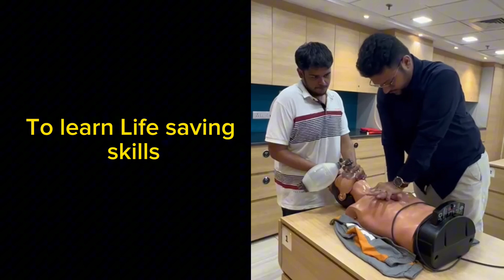How to Study Daily With Consistency | Approved Hacks✅| Crack Exam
Consistency is another crucial factor in achieving success, whether in your personal or professional life. When you are consistent in your actions and thoughts, you message the universe that you are serious about your goals. This creates a powerful energy that will help you attract what you desire.

THANKS FOR SUPPORT,,, { KEEP GOOD THING GOING }

just
MAKE THAT RED BUTTON GREY !!
 DO